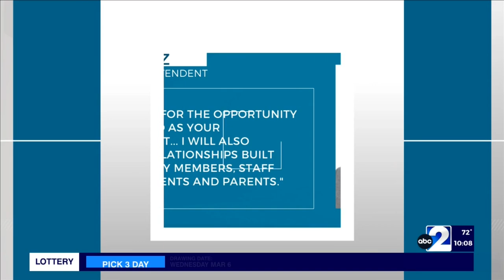Kermit ISD Superintendent named sole finalist in Greenville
In a letter released by the District on Wednesday, Dr. Lopez detailed that he was recently named the Lone Finalist for the Superintendent position at Greenville ISD.